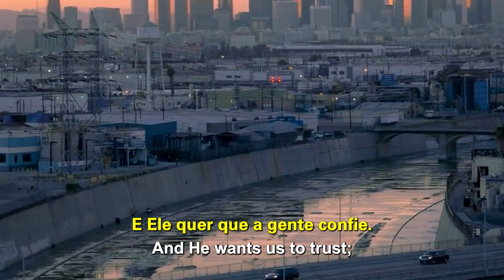Get up | THE RIGHT ANSWER | Cléo Ribeiro Rossafa